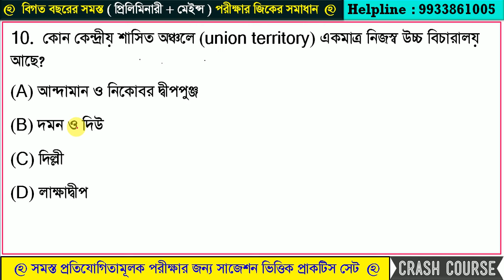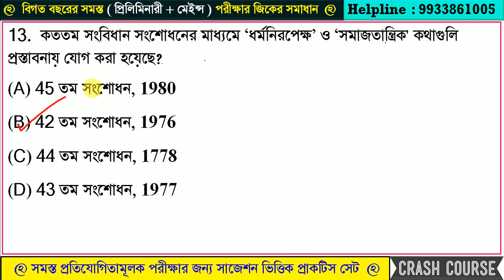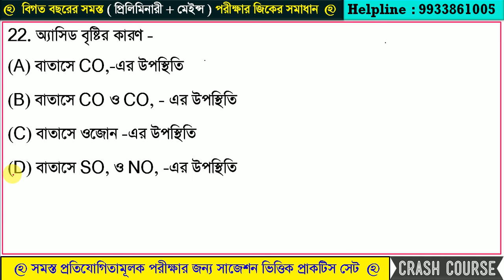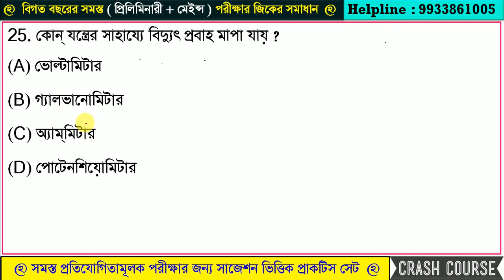GK Practice Set - 37 | WBP Constable - 2024 |Food SI ,Clerkship /Miscellanuous